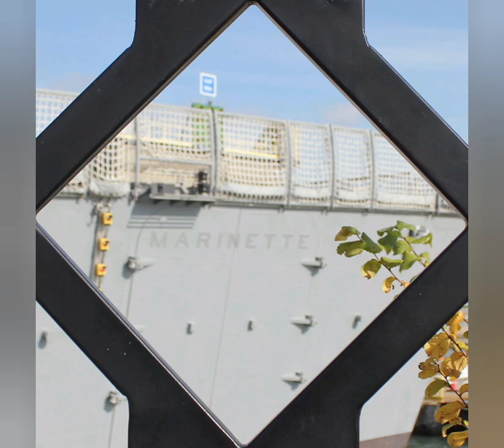Still Photo Reel of USS Marinette downbound I Welland Canal, 04 Novemebr 2023